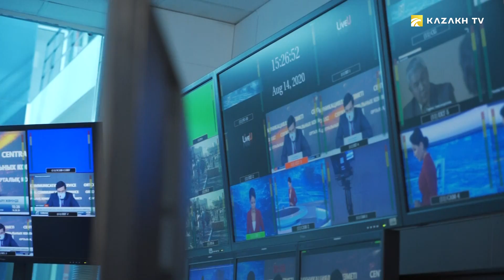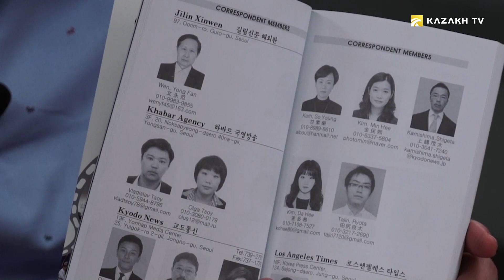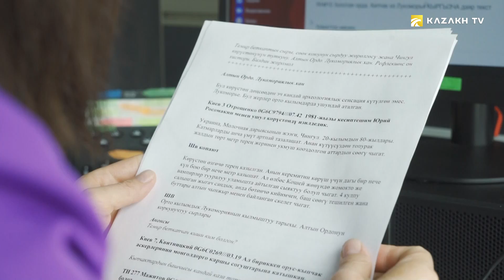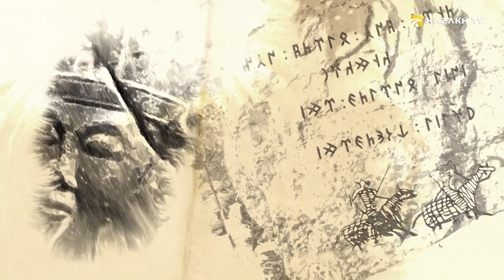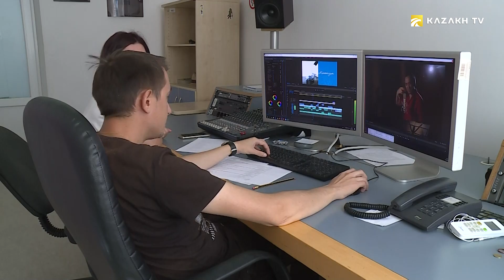Агентству «Хабар» исполнилось 25 лет! 2-ая часть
Important dates in Kazakhstan. №10
Цель одних проектов – информировать, других - развлекать, а третьих – помогать. Представить Хабар без его нынешнего многообразия невозможно. За 25 лет Агентство сумело стать одним из лидеров медийного пространства. Такую репутацию «Хабар» заработал практически сразу после появления на отечественном медиарынке. Это было непростое время. Середина 90-ых. В тот год в республике появилась Ассамблея народа Казахстана. Спустя месяц с небольшим – прошел первый референдум, жители голосовали за продление срока полномочий первого Президента. Меньше чем четыре месяца – новый плебисцит, на нем приняли Конституцию. В тот же год прошли выборы в парламент, он стал двухпалатным. Работать было интересно, вспоминают те, кто в агентстве со дня основания.